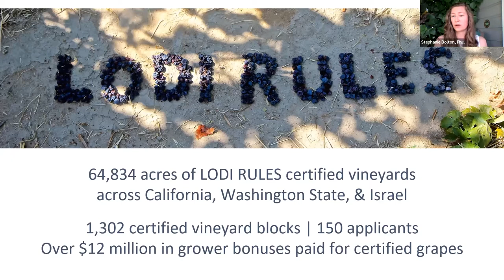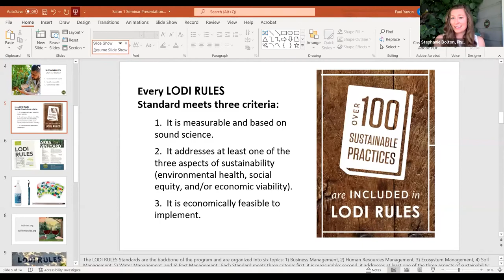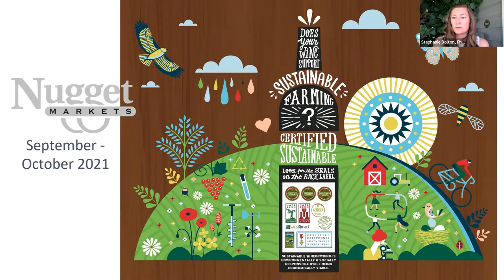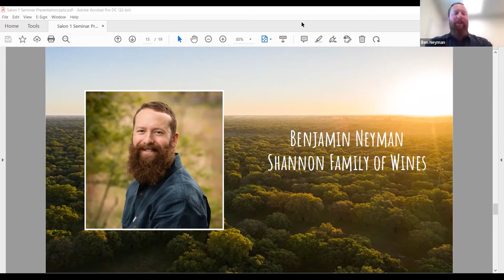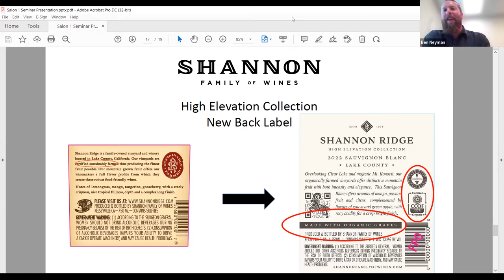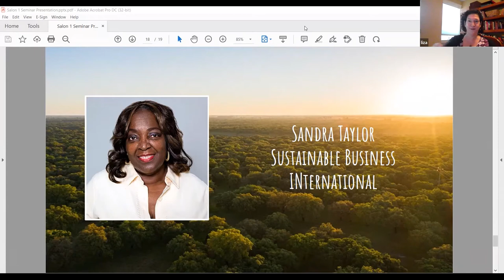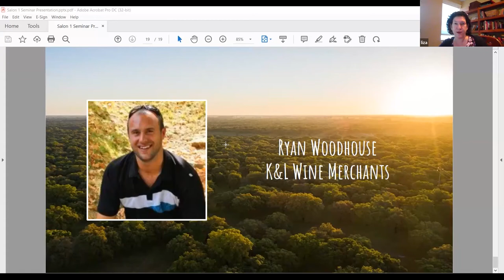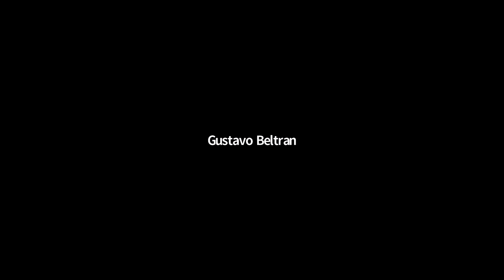100% Cork Sustainability Salon Series #1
What is the true cost of sustainability and why can't more entry level wines be sustainable? Or can they? In our first of several virtual seminars on sustainability and wine, get the perspectives of various leading industry figures in a lively discussion hosted by Liza Zimmerman D.W.S.